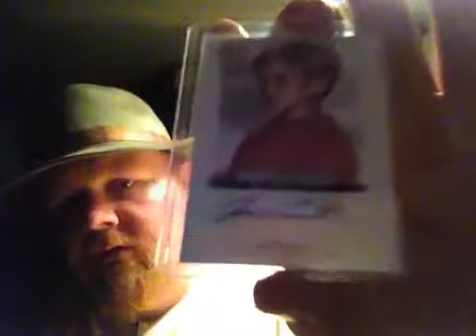eBay Mail Day